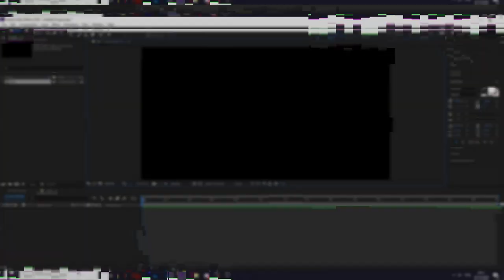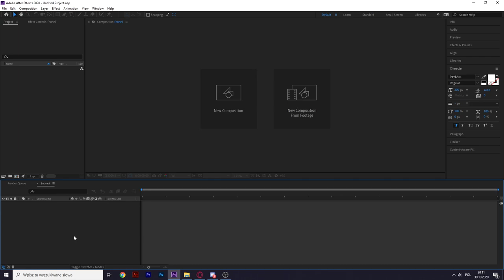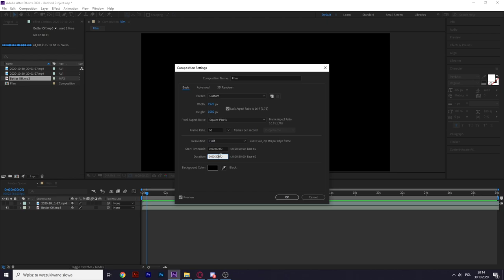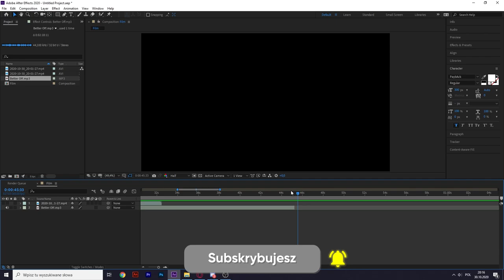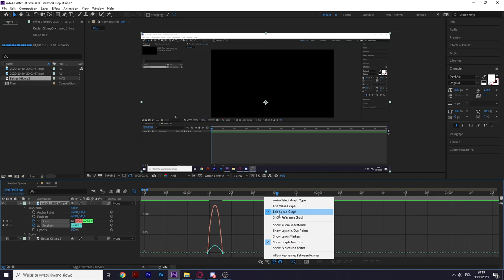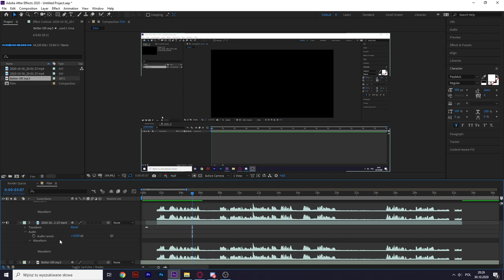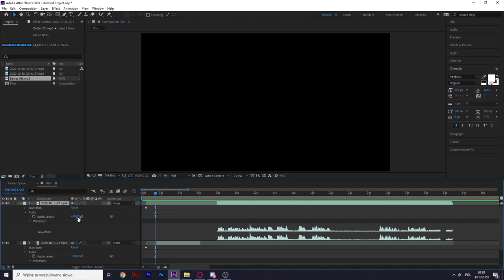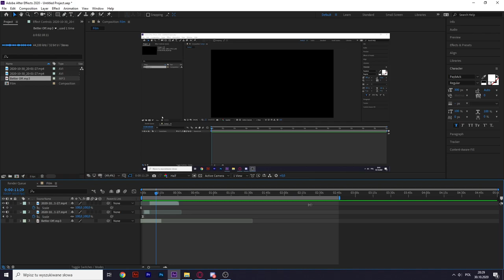JAK MONTOWAĆ FILMY W AFTER EFFECTS?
💣 Rozwiń opis 💣

🏆 INFORMACJE Z ODCINKA: 🏆

                               💣  Wykonanie  💣
🎮●Miniaturka przygotowana przez senzioreka.

                              🔥MÓJ SPRZĘCIOR 🔥
💣●Procesor: AMD Ryzen 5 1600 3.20GHz
💥●Płyta główna: ASUS EX-A320M-GAMING
💣●Karta graficzna: Gerorce GTX-1060 TI 6GB
💥●Pamięć RAM: 16GB/32GB
💥●Dysk HDD: WD Green 2TB
💣●Dysk SSD: Kingston 232GB
💥●Obudowa: Zalman Z3 PLUS
💣●Mikrofon: Novox nc-1
💥●Klawiatura: Klawiatura Razer Ornata Chroma
💣●Myszka: Razer Mamba Tournament Edition
💥●Słuchawki: Razer Electra V2